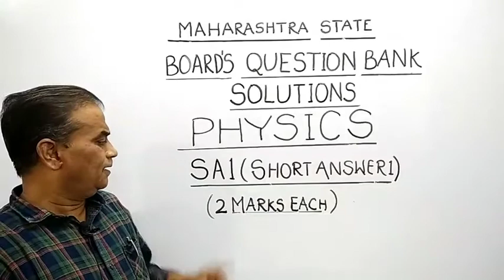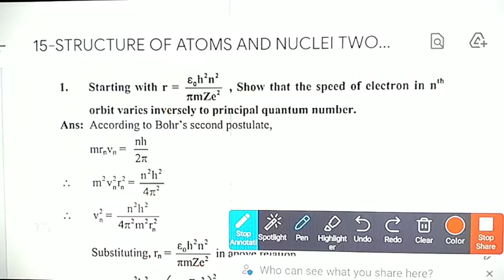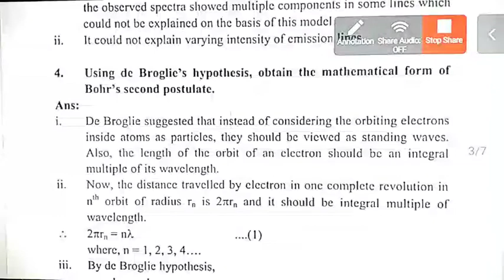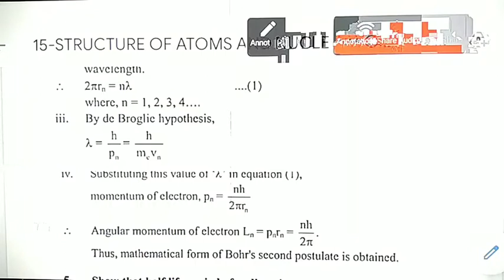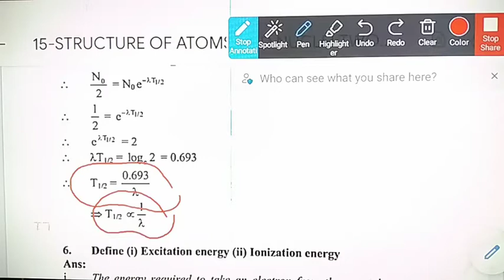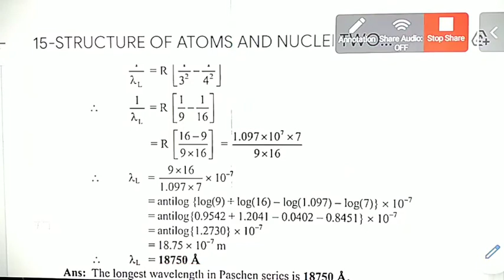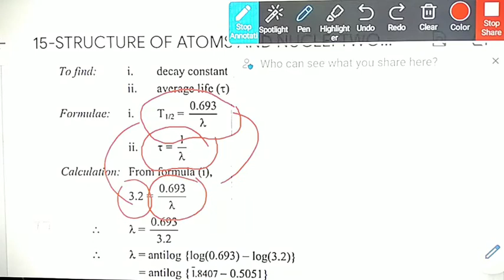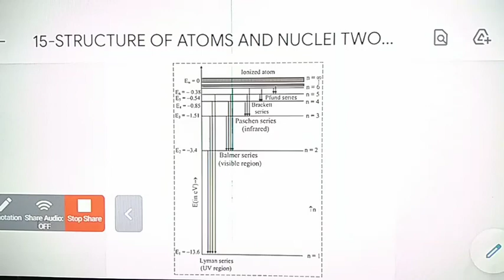PHYSICS QUESTION BANK SOLUTION 12TH BOARD STRUCTURE OF ATOMS AND NUCLEI 2 MARKS QUESTION BAFNA SIR